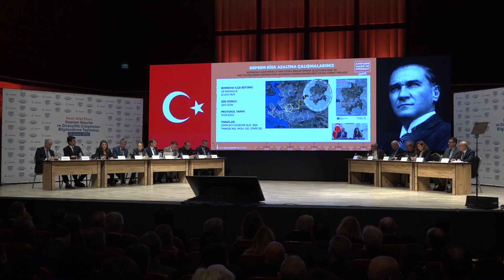İzmirliler Binalarının Deprem Karnesini Ücretsiz Çıkaracak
İzmirAfetPlanı toplantısının kapanış bölümünde konuşan İzmir Büyükşehir Belediye Başkanı Tunç Soyer, aldıkları önemli kararları açıkladı.